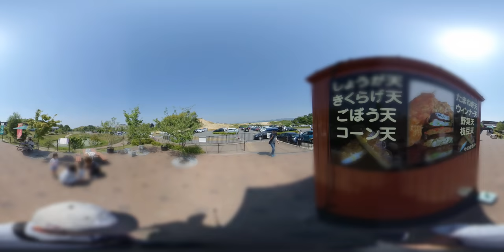愛彩ランド【大阪府 道の駅】Aisairando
大阪府岸和田市岸の丘町3-6-18
農産物直売所だけでなく、レストラン「泉州やさいのビュッフェ＆カフェ」や新鮮魚介類をそろえた「地域応援館」があります。